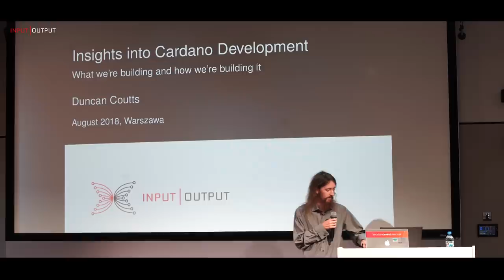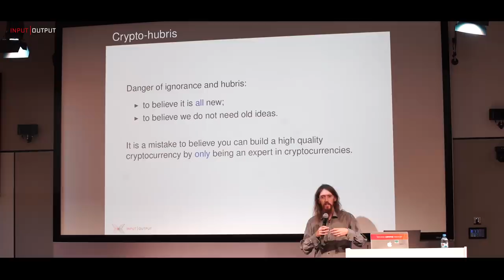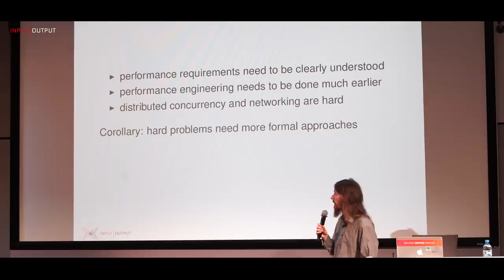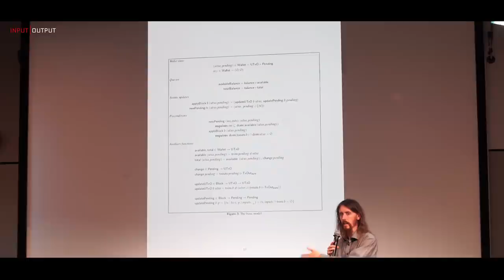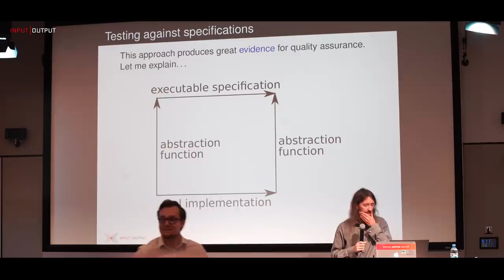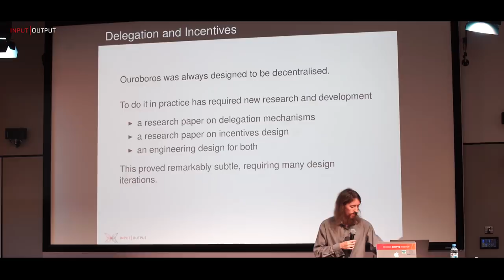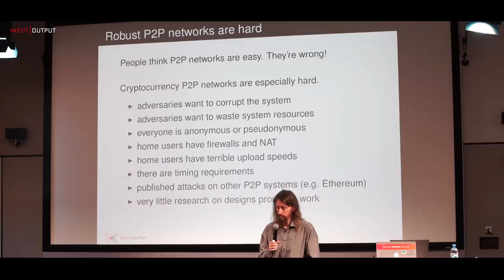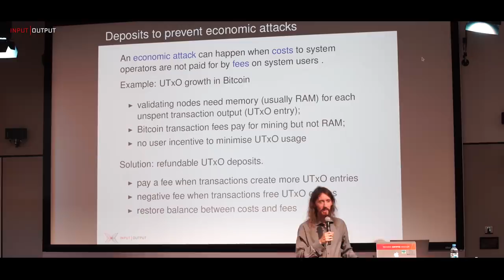IOHK | Cardano Warsaw Meetup - Duncan Coutts - Insights into Cardano Development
In August, Cardano Foundation flew to Poland to attend and speak at meetups. The first stop was Warsaw, where Cardano Foundation stopped by the Wicked Crypto Meetup. They host regular meetups with 1000’s of enthusiasts from the area. Special thank you to the organizer Sonia for the meetup and for hosting at the Google Campus in Warsaw.

In this video, IOHK Director of Engineering, Duncan Coutts, also Partner of Well-Typed, a Haskell consultancy program, presented on the development of Cardano, including the development philosophy and lessons learnt from launching mainnet.